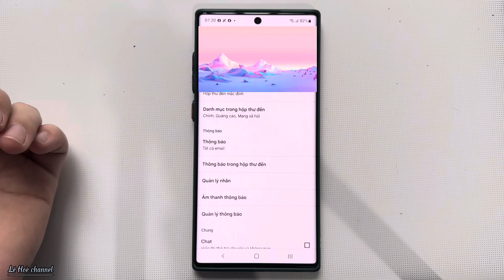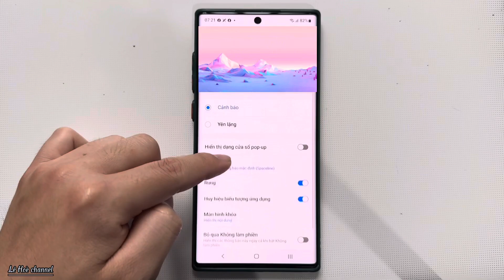Cách Bật Thông Báo cho Gmail khi có tin nhắn mới